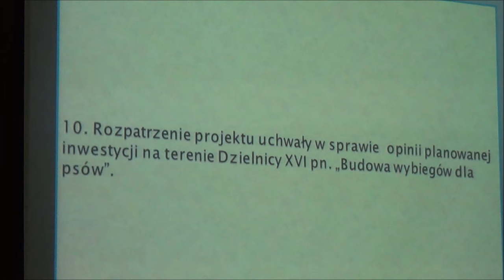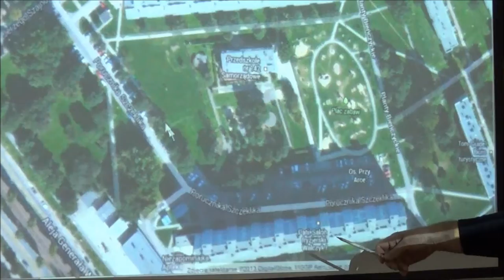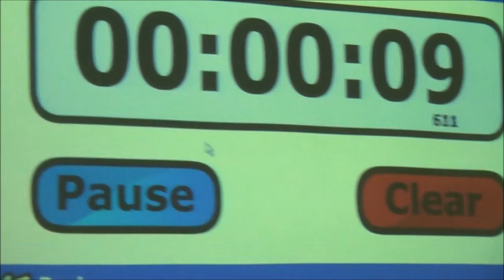RD_XVI_27-06-2013_11 budowa wybiegu dla psów - opinia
Opinia planowanej inwestycji na terenie Dzielnicy XVI pn. "Budowa wybiegów dla psów".